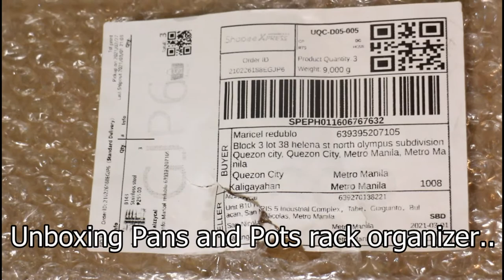🆕kitchen Sink Cabinet Make Over Kitchen Sink Ideas | review cheap pot and pan rack | Must See!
In order to find out more about kitchen sink cabinet make over kitchen sink ideas check out

This video is about kitchen sink cabinet make over kitchen sink ideas valuable information but also try to cover the following subject:
-Kitchen sink make over ideas
-review cheap pot and pan racks
-ideas to organize kitchen sink

One thing I saw when I was researching details on kitchen sink cabinet make over kitchen sink ideas was the absence of appropriate details.
kitchen sink cabinet make over kitchen sink ideas however is an subject that I know something about. This video therefore should be relevant and of interest to you.

If you were trying to find more information about Kitchen sink make over ideas or review cheap pot and pan racks did this video help?
Maybe you wish to comment listed below and let me understand what else I can help you with or information on kitchen sink cabinet make over kitchen sink ideas.